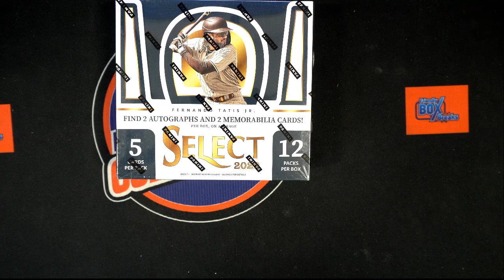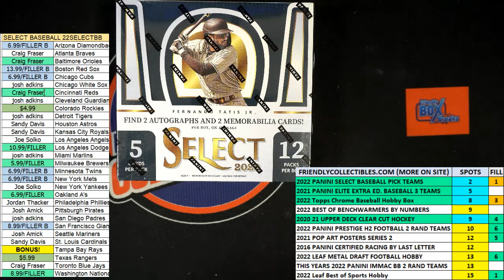2022 PANINI SELECT BASEBALL HOBBY BOX FILLER ID 22SELECTBB372